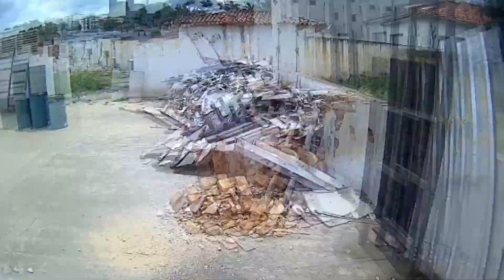Morreu volta para o Respawn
Mata Mata - Base Chiarelli